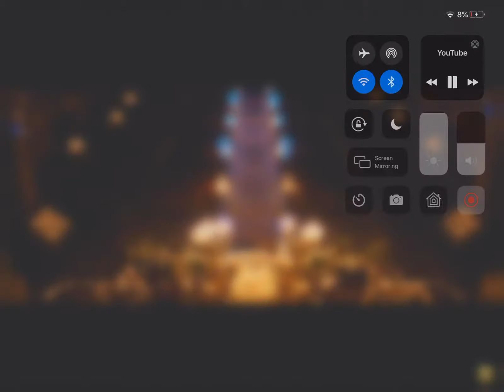Romeo + Juliet - Juliet Kills Herself - (1996)